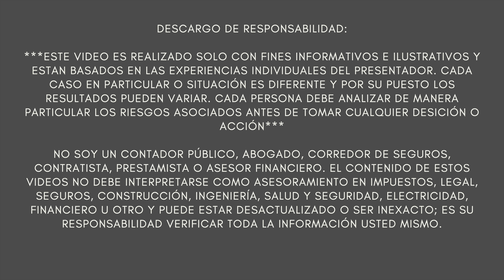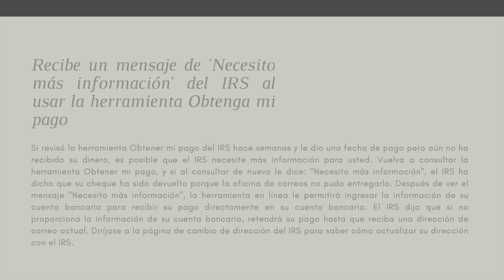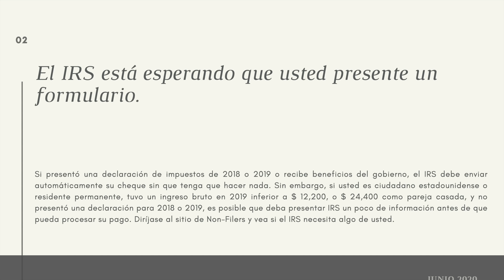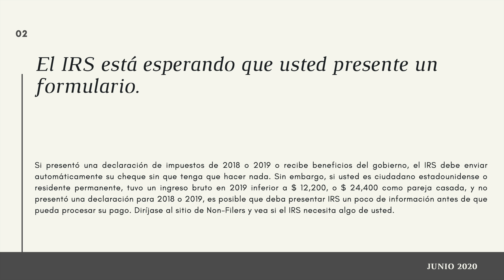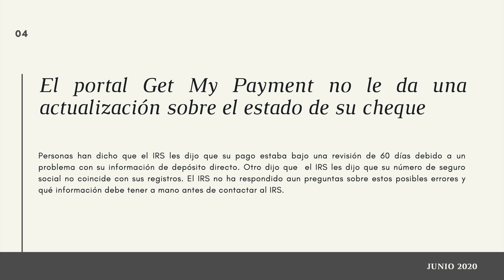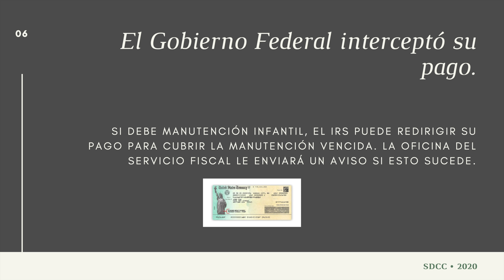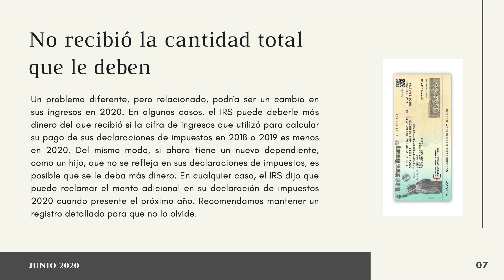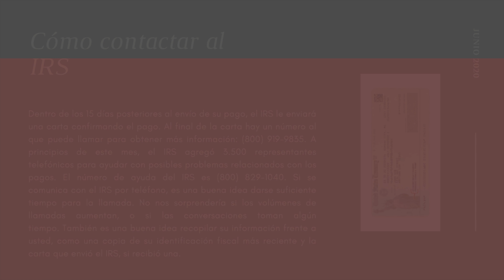LO QUE DEBES HACER SI NO HAZ RECIBIDO TU CHEQUE DE ESTIMULO DE 1200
***☘️☘️☘️Registrate en Ibotta y recibe un bono de bienvenida de $20 solo por usar la aplicación

MUCHAS PERSONAS AUN NO HAN RECIBIDO SU CHEQUE DE ESTIMULO DE $1200 POR LA LEY CARES. POSIBLES CAUSAS Y SOLUCIONES PARA CADA CASO EN PARTICULAR.